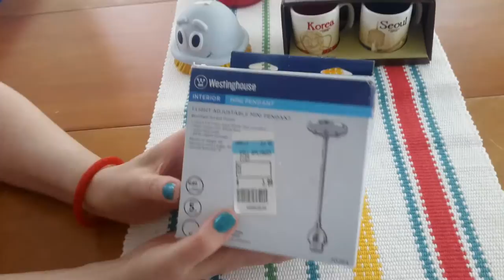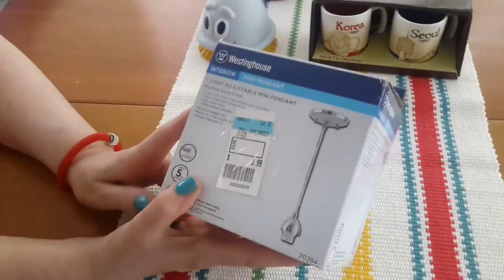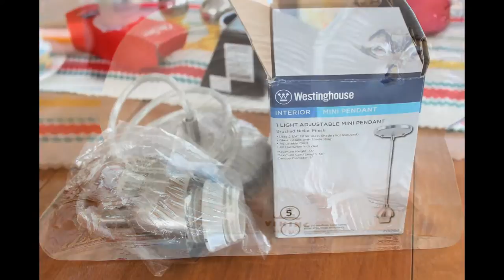Thrift Haul Salvation Army #305